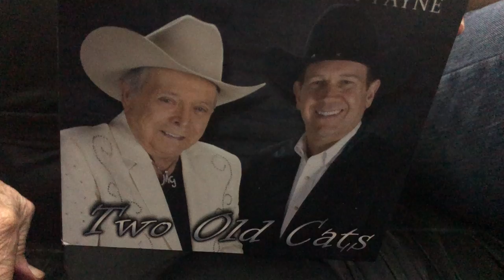Mickey Gilley & Troy Payne talk about new CD - Two Old Cats!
New CD available from Gilleys.com